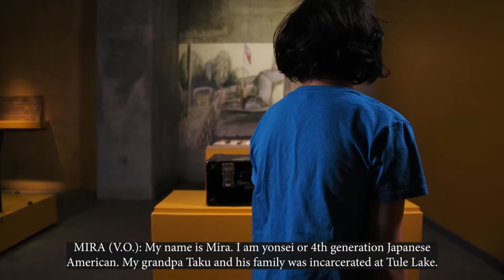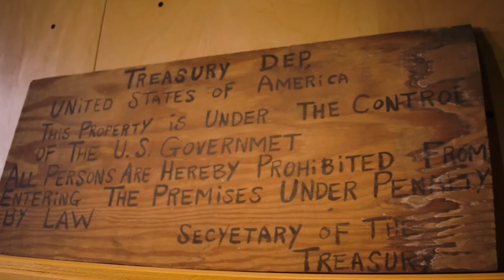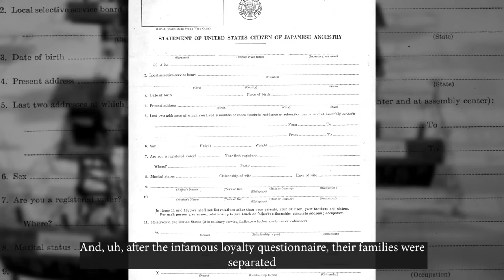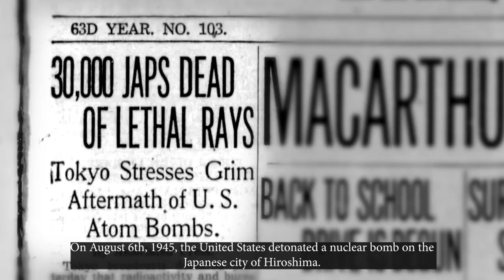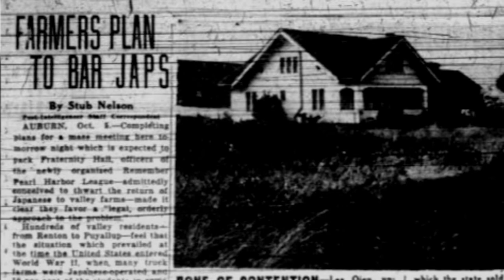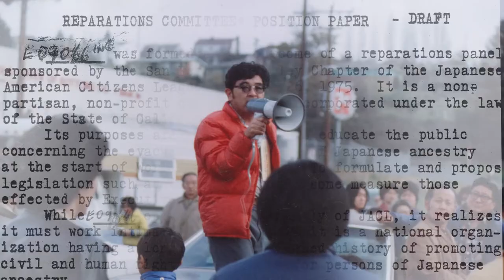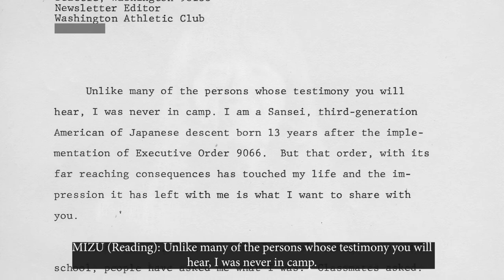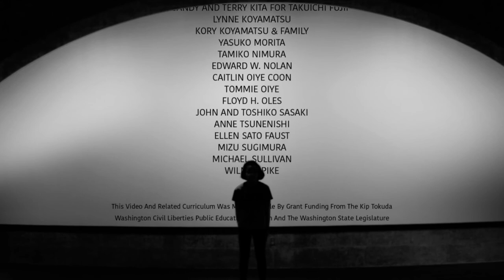REMEMBRANCE: The Legacy of Executive Order 9066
REMEMBRANCE was created by the Washington State Historical Society (Tacoma, WA) with Slager Fuj Creative Media (Seattle, WA). Through first-person narratives with survivors and their descendants, this 14-minute video explores the intergenerational impacts and legacy of the incarceration of people of Japanese descent during World War II, in Washington State.

BACKGROUND: The Japanese community first set down roots in Washington State during the 1890s. Immigrants took low-paying jobs in railroads, sawmills, salmon canneries, farms, and as domestic laborers. Within a few decades, these Washingtonians had become a vital part of our state with contributions to culture and commerce.

It was not a life without conflict, however. Changing laws and the stirring of war with Japan caused strain for many Japanese Americans. The bombing of Pearl Harbor in 1941 intensified fear and frustration. President Franklin D. Roosevelt issued Executive Order 9066 on February 19, 1942, authorizing concentration camps for Japanese American citizens. This event would mark the lives of Japanese Americans, their families, and their communities forever.

MORE: Find primary and secondary curriculum and information about the REMEMBRANCE gallery at the Washington State History Museum

THANK YOU: The REMEMBRANCE video and curriculum were generously supported by the Kip Tokuda Washington Civil Liberties Public Education Program via grant funding provided by the Washington State Legislature (RCW 28A.300.410), through the Office of Superintendent of Public Instruction (OSPI).